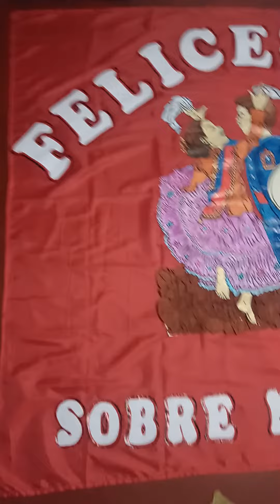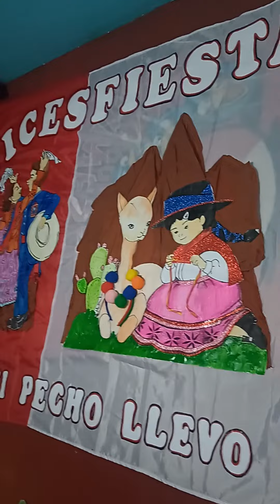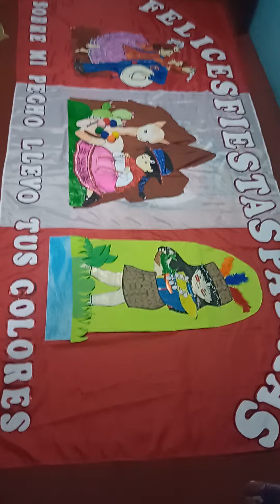Banderola del Perú La Costa,la Sierra,la Selva.♥️🇵🇪